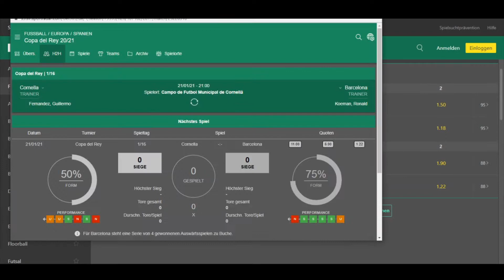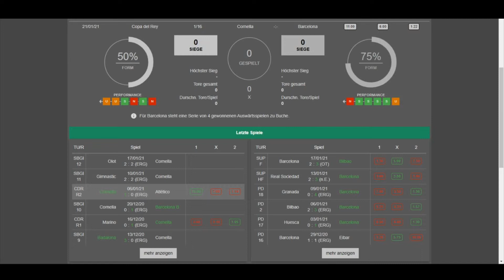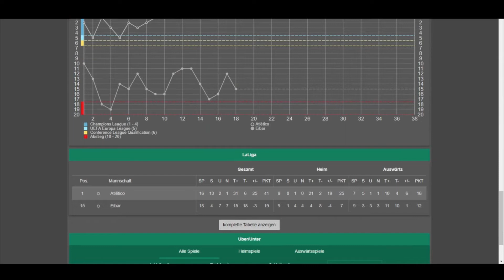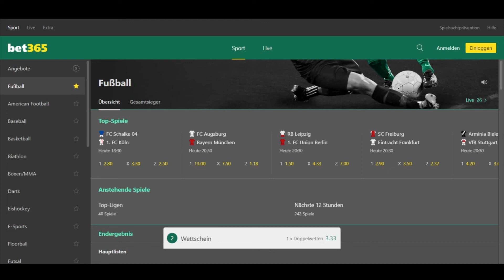SPORTWETTEN DONNERSTAG🔥❗️BARCELONA; ATHLETICO MADRID UVM/WETTSCHEIN📝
HERZLICH WILLKOMMEN ZU MEINER PROGNOSE FÜR DEN SAMSTAG. ICH HABE FÜR EUCH 2 SPIELE IM SPANISCHEN BEREICH ANALYSIERT!

LASS GERNE EIN LIKE UND EIN ABO DA😉

WENN DU INTERESSE AN AKTIEN HAST, BEKOMMST DU HIER 15€ BEI MEINEM BROKER TRADEREPUBLIC GESCHENKT😎